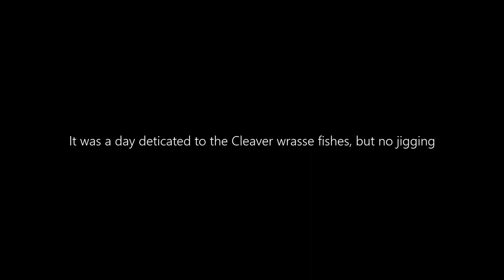Kayak fishing in Xghajra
It was a day dedicated to catch cleaver wrasse